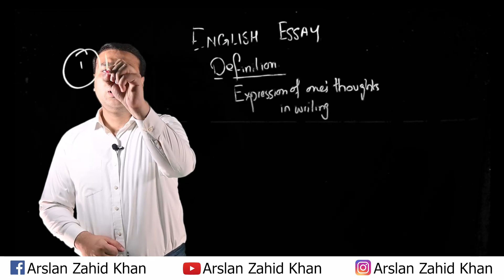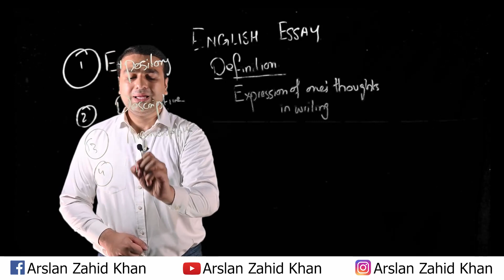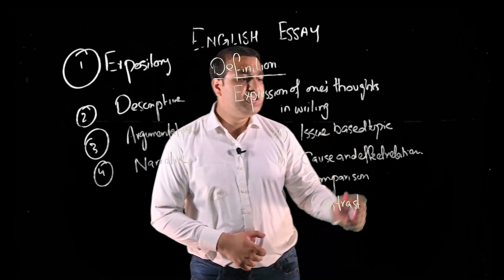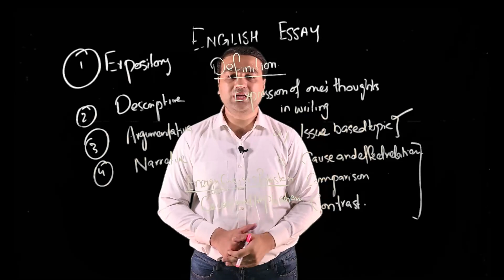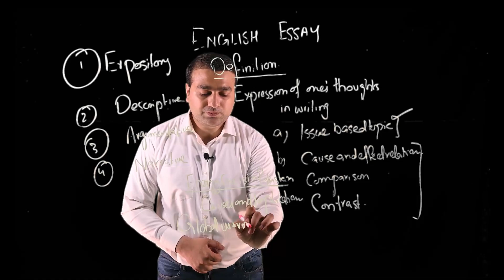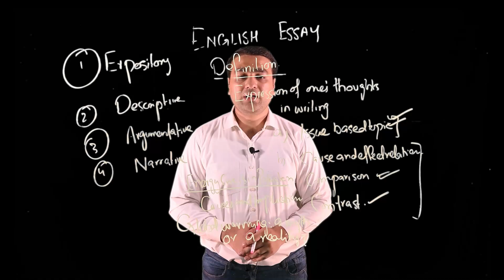Lecture 1: Types of English Essay | Arslan Zahid Khan | CSS/PMS